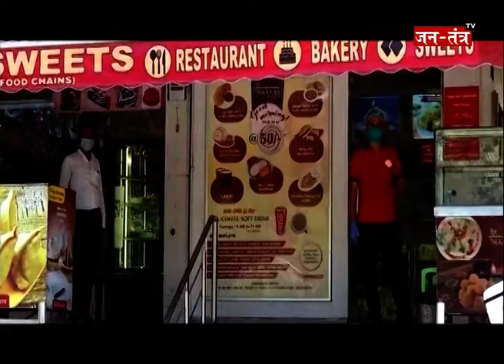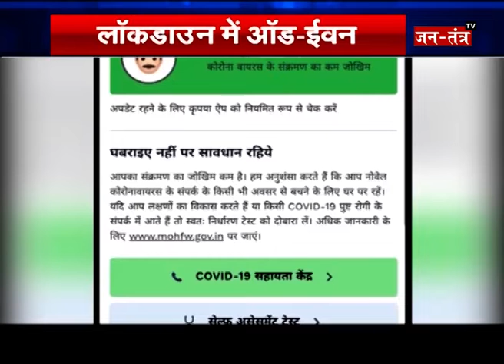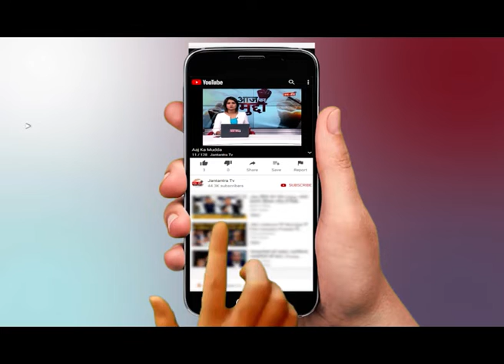AAJ KA MUDDA : लॉकडाउन या कन्फ्यूज़न ? || Deepali Shukla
WATCH AAJ KA MUDDA : लॉकडाउन या कन्फ्यूज़न ? || Deepali Shukla ON JANTANTRA TV